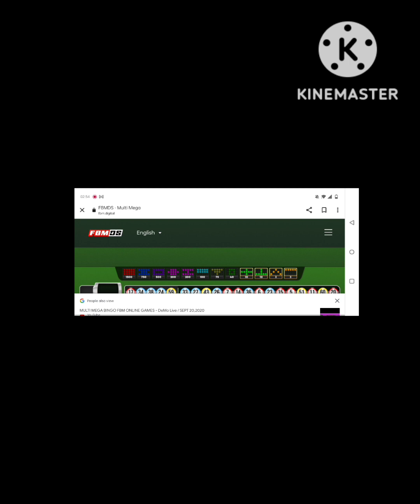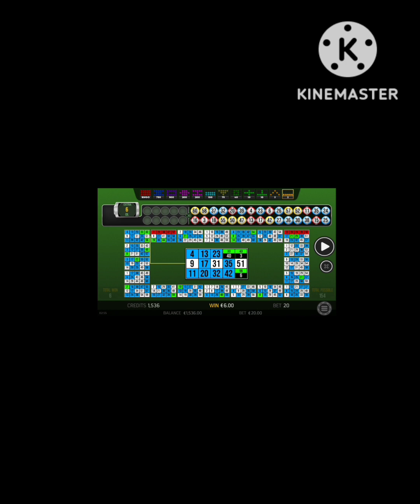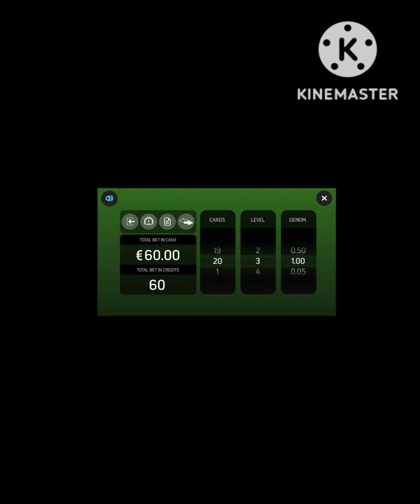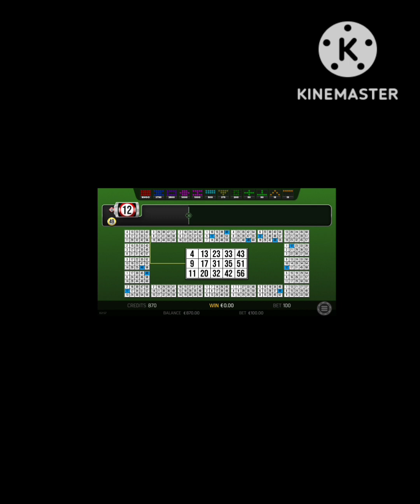fbm multimega bingo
This video I made is to make  people entertain whenever they are bored, I just wanna spread good vibes and luck to everyone.

Paano manalo sa larong bingo
My love life story
Reaction video sa mga kabayan

THIS IS JUST A FUN MADE!

Camera : Nord oneplus 5g
Editor : Filmora